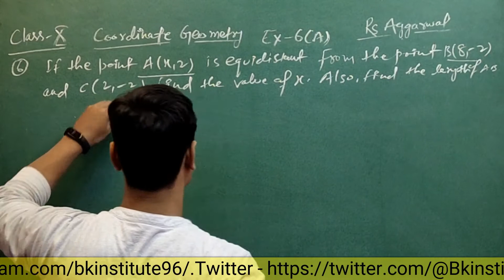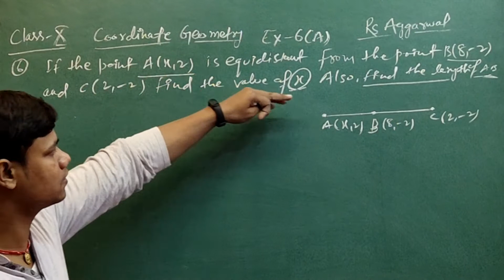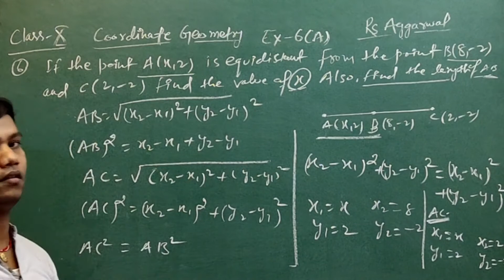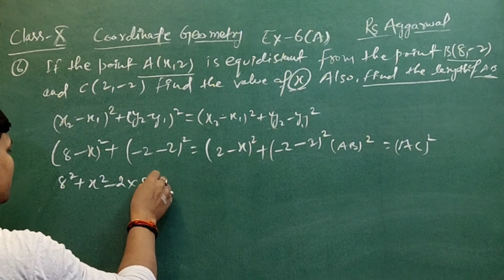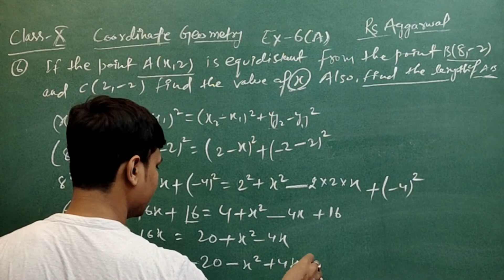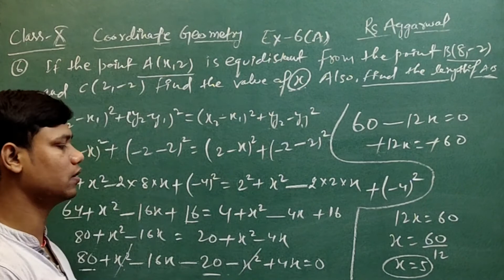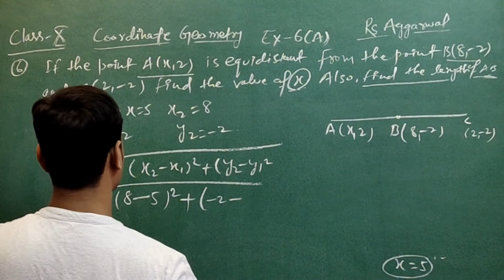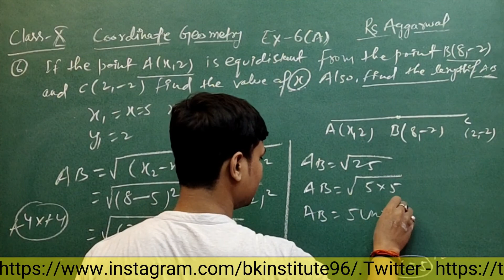Class 10 Coordinate Geometry ch-6 A l CBSE Maths Solutions part-6 l NCERT Class 10 Coordinate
Hi,

Class 8 Rs Aggarwal Square & Square root l rs Aggarwal ex-3B solution class 8 l Part-9l
Class 12 matrices l Matrix CBSE Class 12 Maths NCERT chapter 3 l Matrices l l-7